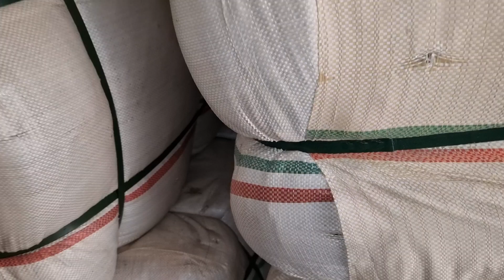Sher Shah Japanese Fleece | Fleece Upper | Men Fleece Jackets | Rs-13500 | Lunda Market Karachi